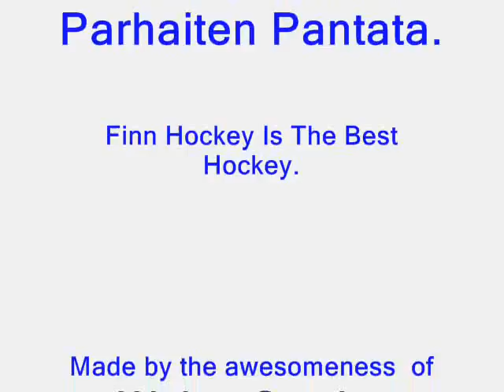the fin hockey video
the good finnish hockey video